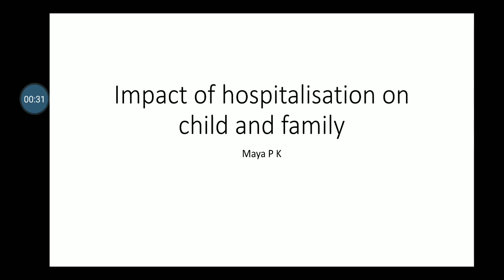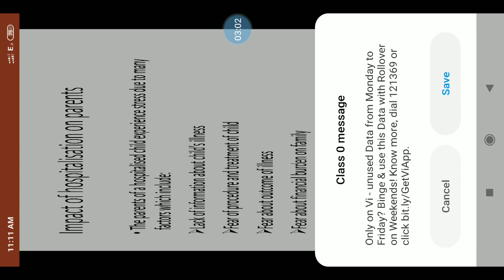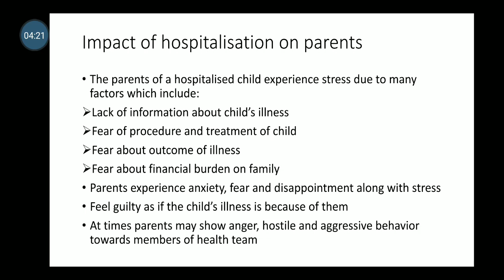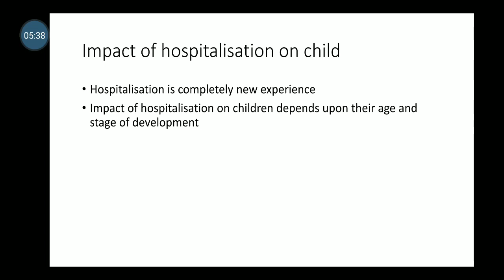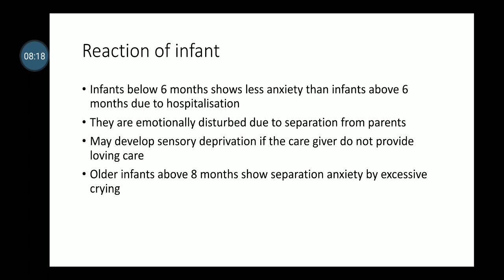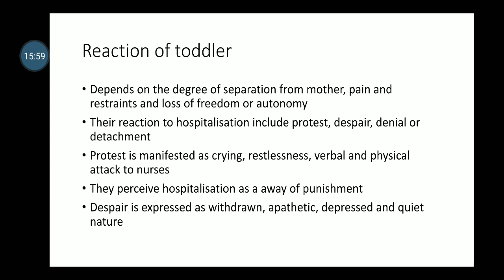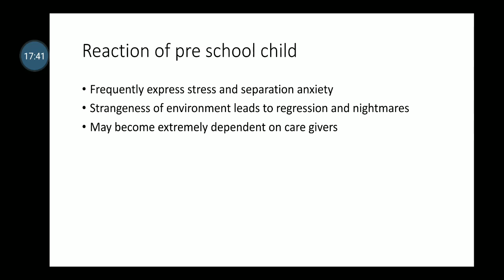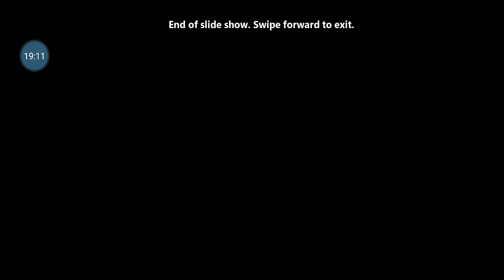Impact of hospitalisation on the child and and family